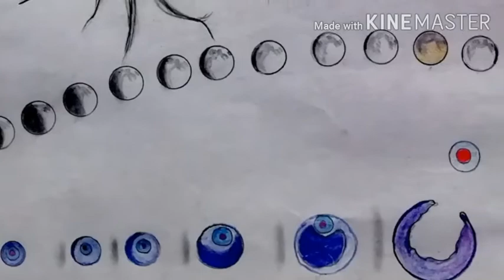ABOUT REAL HUMAN POWERS. தமிழ் ஆன்மீகமும் அறிவியலும்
Tamil Spritual speech..
Spritual drawings
Human powers
Sperm and ovum
ஆன்மீக தகவல்கள்..
Spiritual vedios
About pramacharyam